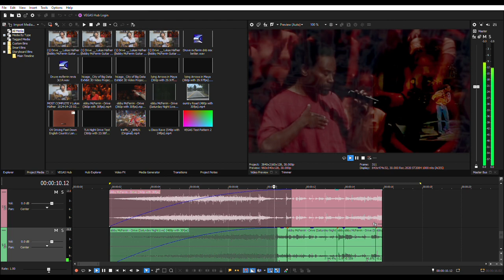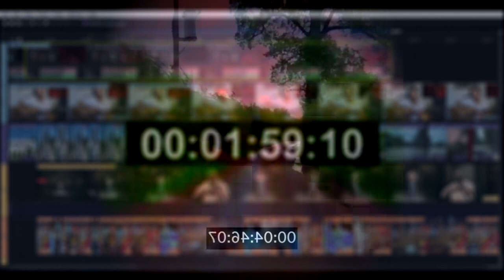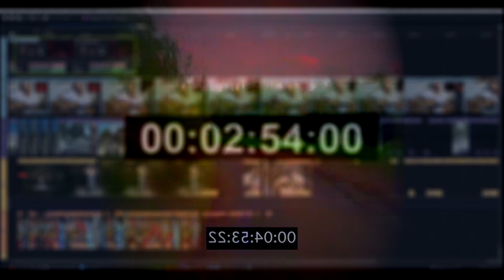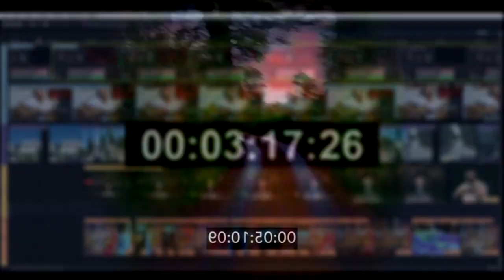"Drive" (EDM mix by Boomaga) - voc, composition: B. McFerrin, guitar:L.Haefner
"Drive"  voc: B. McFerrin  guitar: L.Haefner  Sync'd and mixed with other things by : boomaga  (Andrew Perkins) hey that's me

    Description with propers forthcoming